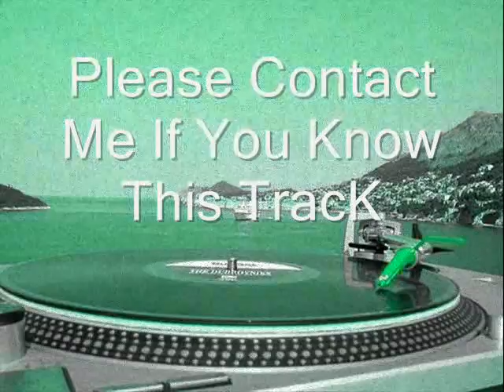The Pleasure - Simple Word (A-traxx)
Wonderful house!